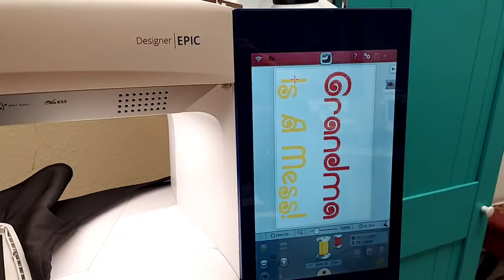Messy Eater Funny Adult Bib, Canvas, Is A Mess, Clothing Protector, Personalized With Name, AGFT 007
Messy Eater Funny Adult Bib, Canvas, Is A Mess, Clothing CoverUp Protector, Personalized With Name, For Woman, Friend, Ships TODAY, AGFT 007